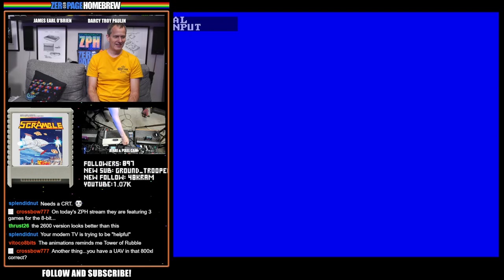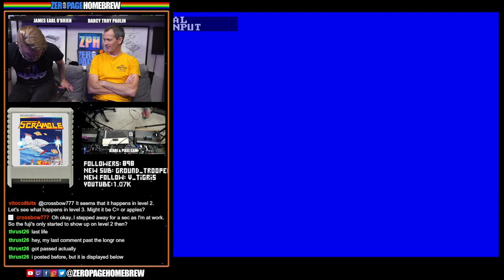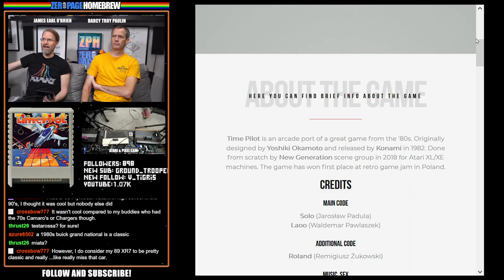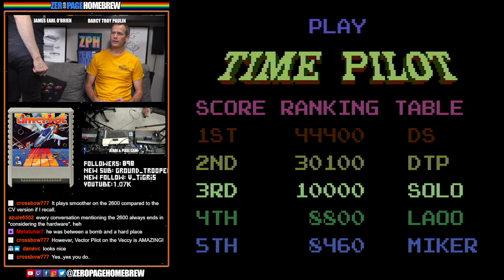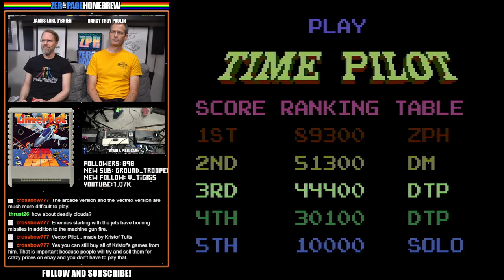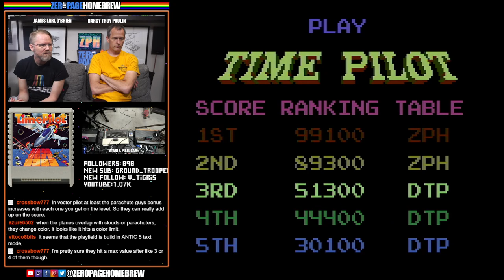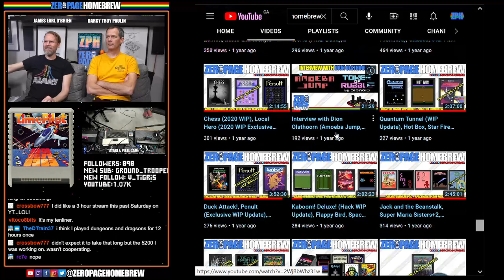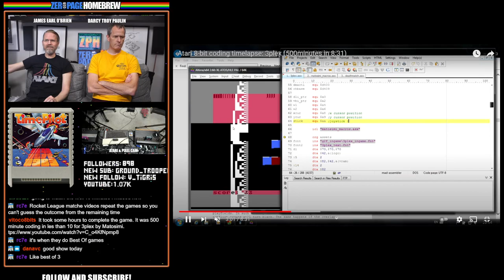Scramble (Retail | A8), Time Pilot (A8): Atari Homebrew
00:00 - Intro / News
29:21 - Scramble (2020 Retail | A8) by Paul Lay @playsoft & Harvey Kong Tin @kiwilove
1:14:46 - Time Pilot (2018 | A8) by Jarosław Padula @solo/ng & Waldemar Pawlaszek (Main Code), Remigiusz Żukowski (Additional Code), Michał Szpilowski (Music, SFX), Robert Smoliński (Graphicx), Radek Štěrba (RMT Player)

60FPS through RetroTINK 5X-Pro: Atari 2600 (RGB), 7800 (SVID), 800XL (SVID)